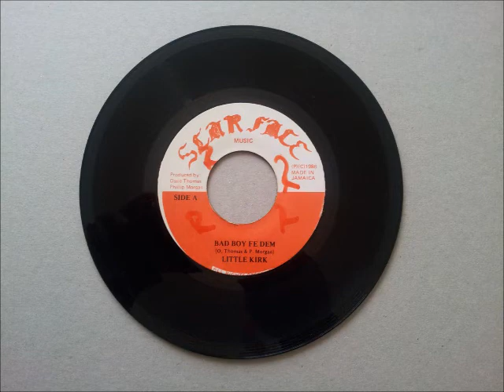Little Kirk Bad Boy Fe Dem